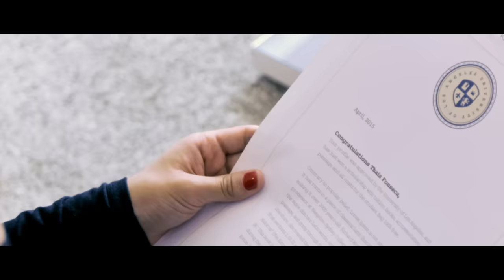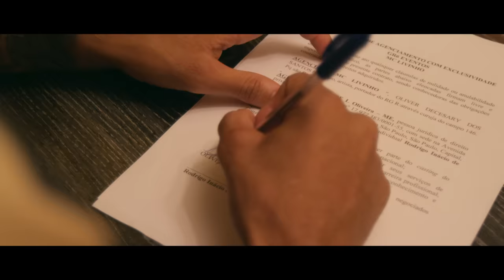MC Livinho - Bem Querer (KondZilla)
Acompanhe os bastidores dos videoclipes no Snapchat:
KONDZILLAOFC

SHOWS:
GR6 EVENTOS
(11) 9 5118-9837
ID 93*27613

PRODUÇÃO MUSICAL:
DJ Perera